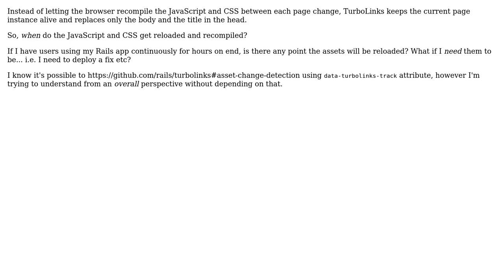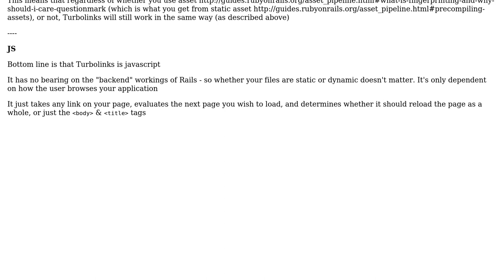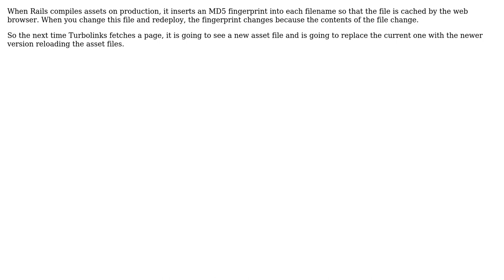When are CSS and JS assets re-retrieved when using TurboLinks? (2 Solutions!!)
When are CSS and JS assets re-retrieved when using TurboLinks?

With thanks & praise to God, and with thanks to the many people who have made this project possible! | Content (except music & images) licensed under CC BY-SA | Music | Images & others | With thanks to user Zero Fiber user Turgs user Richard Peck and the Stack Exchange Network Trademarks are property of their respective owners. You are responsible for your own actions.